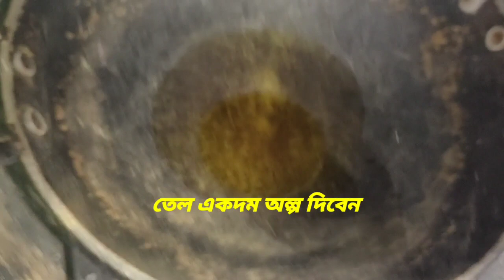কাটাল বিচি চাটনি এই ভাবে একদিন বানিয়ে খেয়ে দেখবেন//